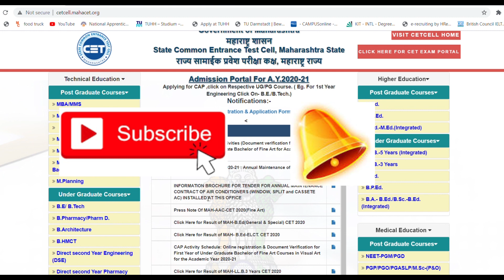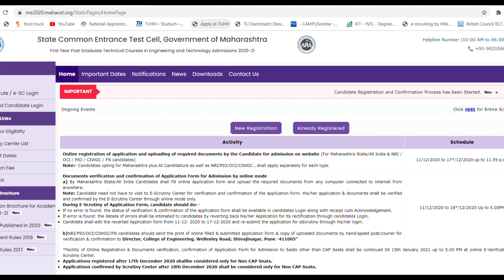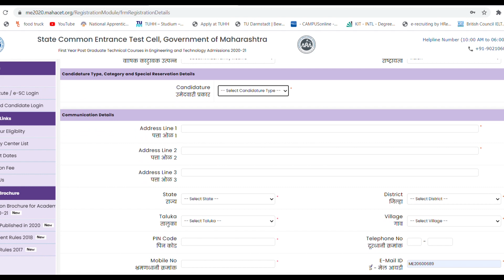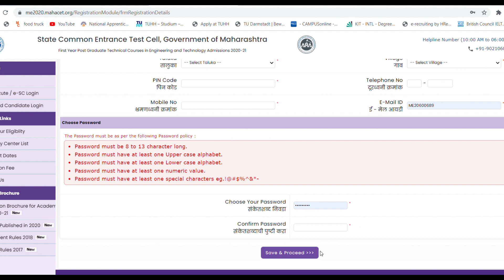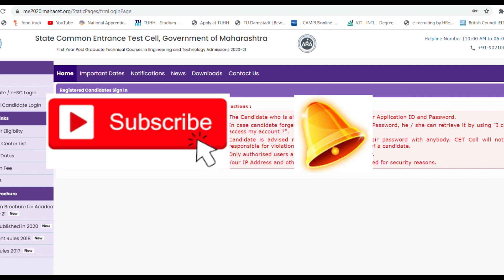M.E /M.TECH ONLINE APPLICATION FORM || CAP Application M.E/M.tech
Iink-

ME, M.TECH MAHARASHTRA
CAP APPLICATION FORM
APPLICATION FOR M.E , M.TECH
M.TECH COLLEGE IN MAHARASHTRA
M.E COLLEGE
TOP COLLEGE IN M.E
TOP COLLEGE IN MAHARASHTRA FOR M.E
TOP COLLEGE  FOR ME IN MAHARASHTRA
GATE 2019
DTE ADMISSION 2020 REGISTRATION
ME ADMISSION 2020